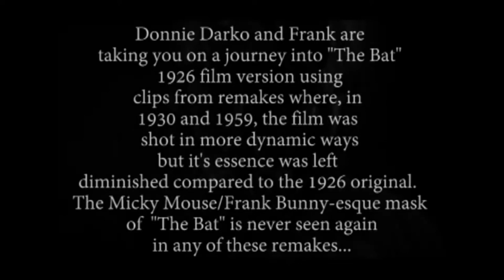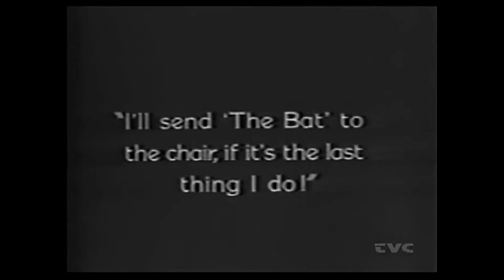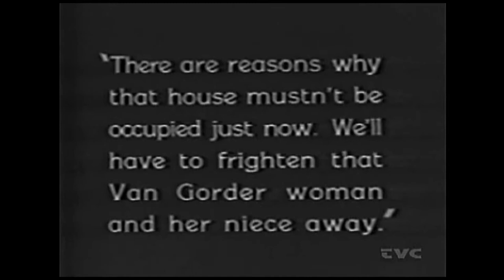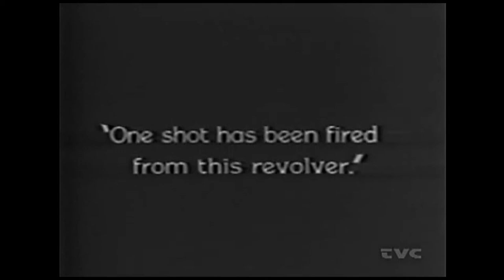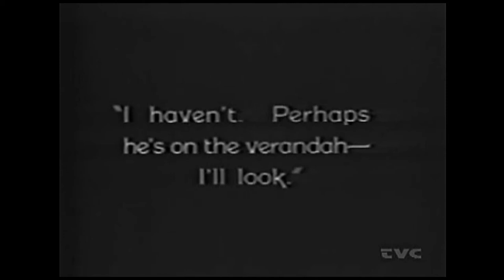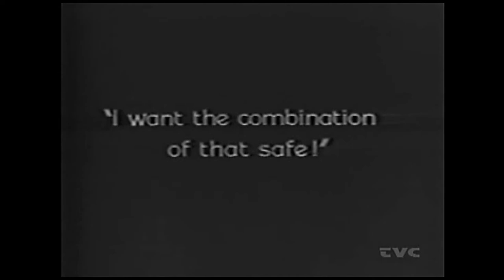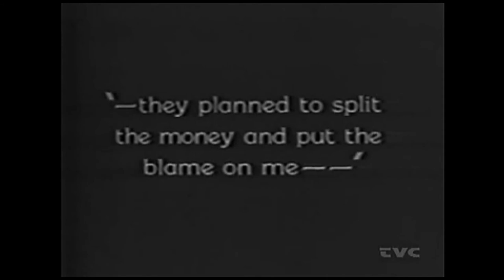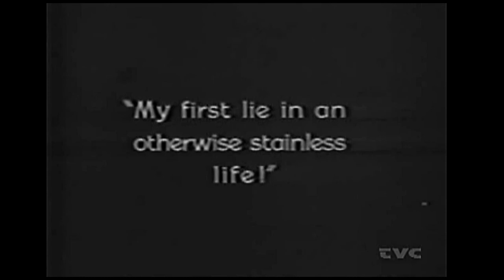The Bat LIVES for 1926